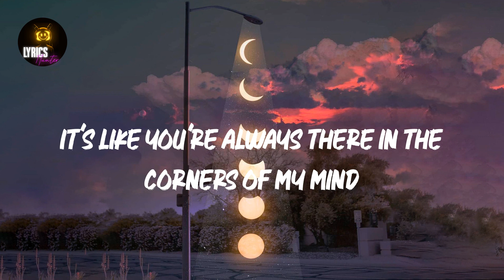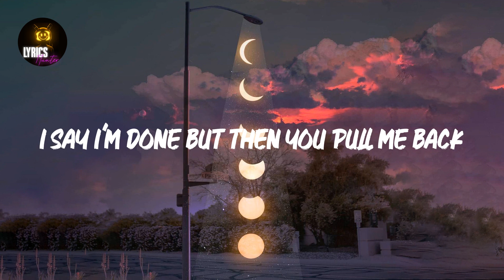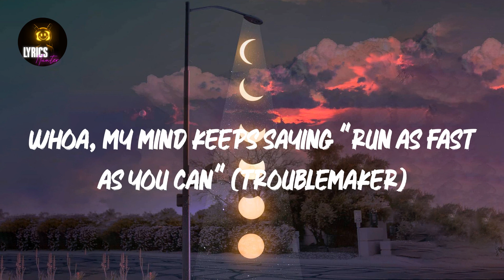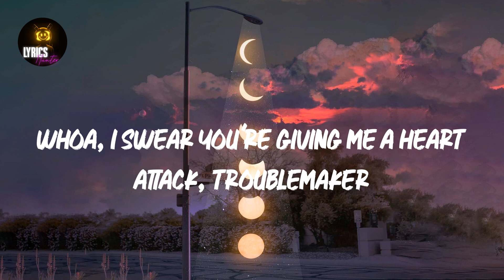Troublemaker (feat. Flo Rida) (Lyrics) Olly Murs